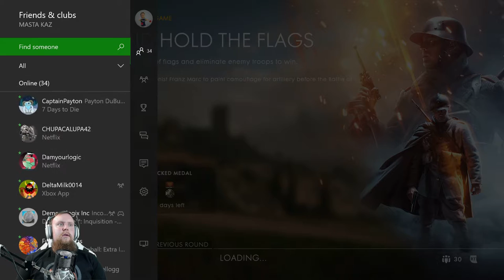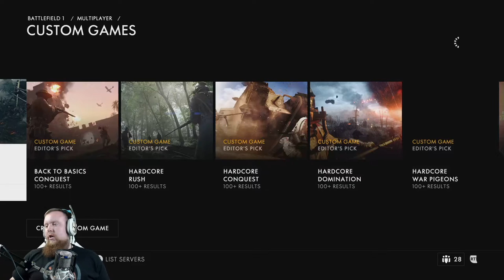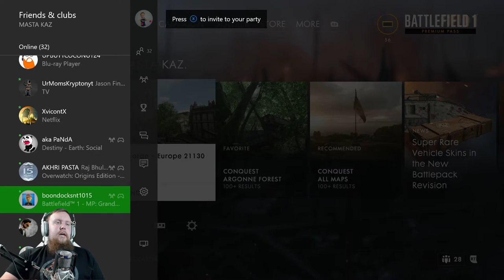1/15/2017 BF1 Live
Lets play some Battlefield 1